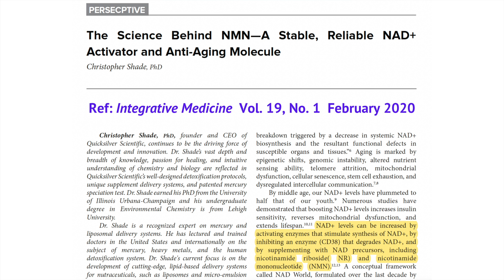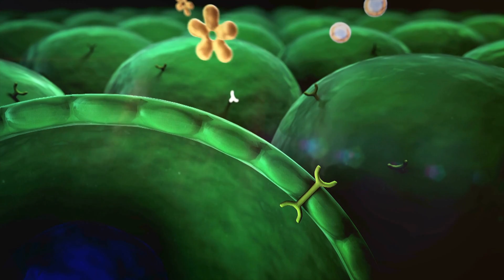NMN Supplement and its Benefits | Ting Yu, M.Sc. | VitaHelix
“Nicotinamide Mononucleotide” also known as NMN has gained a great deal of attention in the past few years. NAD+, an important coenzyme found in every living cells, declines as you age. Studies have shown that this decline is correlated to many age-related diseases. It was proven that NMN oral supplementation can increase NAD+ level in humans.

00:00 - Intro
00:32 - what's NMN?
01:25 - Hallmarks of aging
02:08 - How can you increase NAD+ level?
02:36 - Benefits of oral supplementation of NMN
03:10 - NMN supplement in humans (Prof. Shin-Ichiro Imai & Prof. David Sinclair)